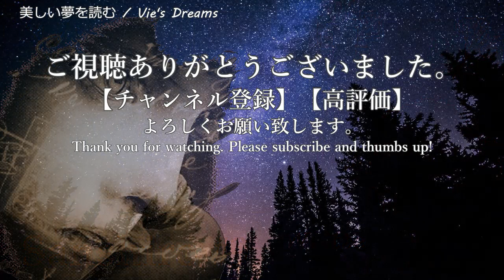【朗読】『三四郎（九）』夏目漱石 - 文明の波に翻弄される朴訥な青年の悲喜交々！オーディオブック【字幕】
文明の波に翻弄される朴訥な青年の悲喜交々！都会で揺れ動く三四郎の心情をBGM無しで読ませて頂きました。
おやすみ前、作業のお供にどうぞ……

◇作品：三四郎　（青空文庫）

◇著者：夏目漱石（1867年2月9日〈慶応3年1月5日〉 - 1916年〈大正5年〉12月9日）
　近代日本文学をけん引した文豪の一人。
　1890年に東京帝国大学の英文科に入学する。特に英語が得意であった。
　その後、大学講師などで生計を立てるようになるが、正岡子規や高浜虚子との交友がきっかけとなり、後に職業作家の道を歩むこととなる。
　大学卒業後、イギリス留学を果たすが、以前から患っていた精神衰弱の症状は悪化していった。
　帰国後大学講師を務めるかたわら、高浜虚子の勧めで『吾輩は猫である』を執筆し、それが好評を博したことがきっかけとなり、以後現代にまで残る名著を数々発表していく。
　晩年は、精神衰弱に加え胃潰瘍や糖尿病などにも苦しめられ、『明暗』執筆中に自宅でその生涯を閉じた。49歳であった。

◇概要：
　与次郎の奨めによって三四郎は精養軒での会に出席した。
　そこでは知識人達が様々な視点から意見を交換していた。
　会の帰りに、突然与次郎が借金の言い訳を話し始めた。
　貸した金のことなどほとんど忘れていた三四郎は、彼のその姿勢が面白く思えた。
　やがて話は美禰子の事に移っていった。

Title : Sanshiro.
Author: Natsume Soseki, 9 February 1867 - 9 December 1916

◇自己紹介
睡眠、勉強、作業用に、主におすすめ名作小説（文学）或いは怪談（怖い話）の朗読をさせて頂いております。